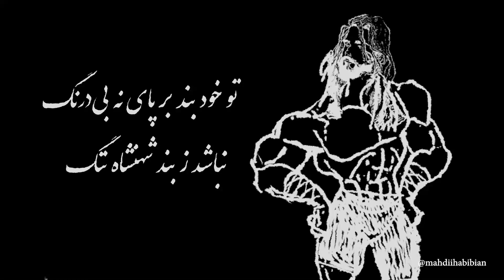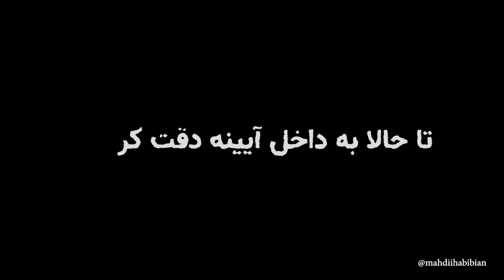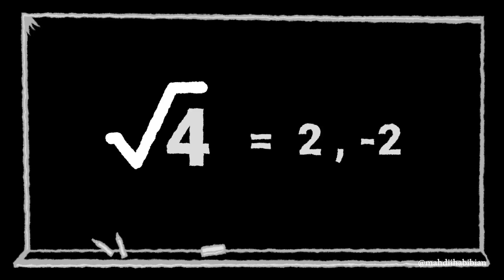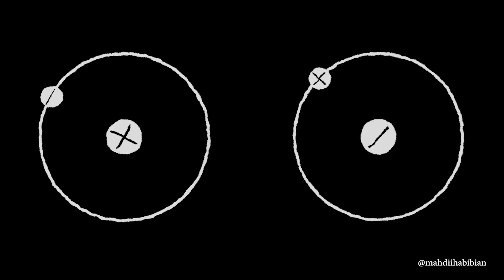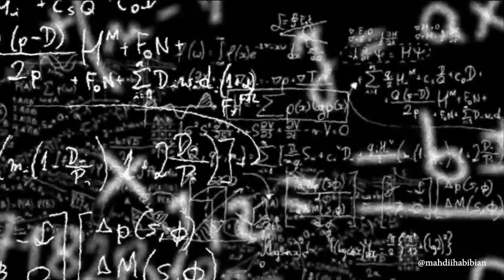ضد ماده چیست؟ 💥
تا حالا به داخل آینه دقت کردید؟
شاید شما هم مثل من، به این فکر کرده باشید که شاید دنیایی آنسوی آینه وجود داشته باشه؛ دنیای که همه چیزش شبیه به ما اما یک تصویر آینه‌ای از جهان ما باشه!!
دنیای پاد ماده تصویر آینه‌ای از دنیای ماست!

کارگردان  : مهدی حبیبیان
سردبیر علمی : حسین خلیلی
طراح گرافیک : سعیده احترامی
گوینده : محمد ولیان
زیرنویس فارسی: رضا ولی پور